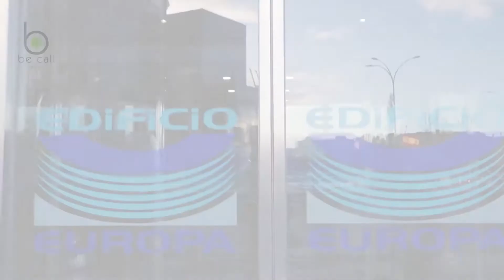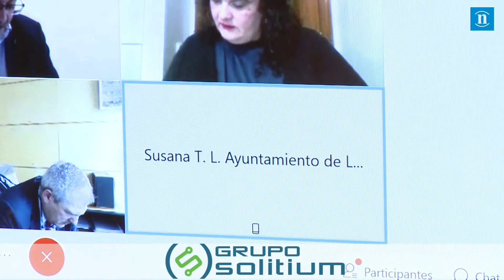El pleno municipal dedica una hora en su único debate a una Ley Celaá sin competencias